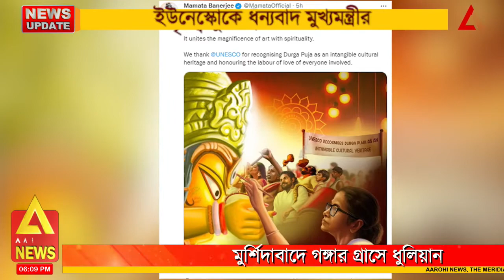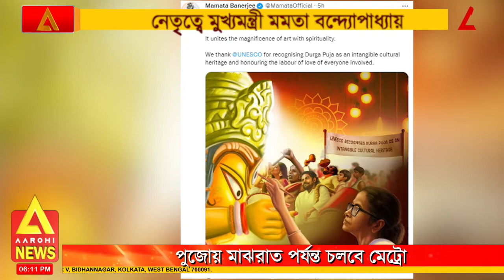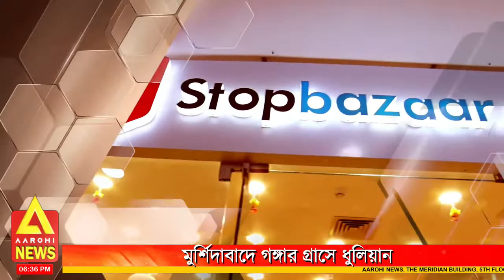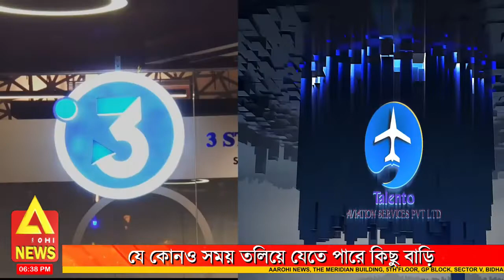কথার কুস্তি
পুজোর ঢাকে পড়ল কাঠি। মহানগরীর রাজপথে বর্ণাঢ্য শোভাযাত্রা। নেতৃত্বে মুখ্যমন্ত্রী মমতা বন্দ্যোপাধ্যায় এনিয়ে কথার কুস্তির বিশেষ অনুষ্ঠান 'রাজপথে পুজোর আবেগ '

@Aarohi New